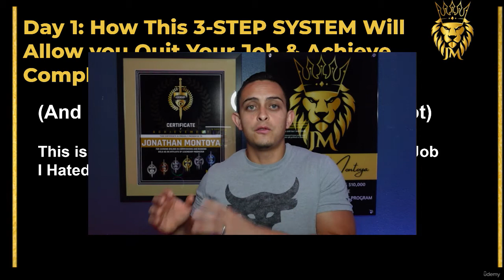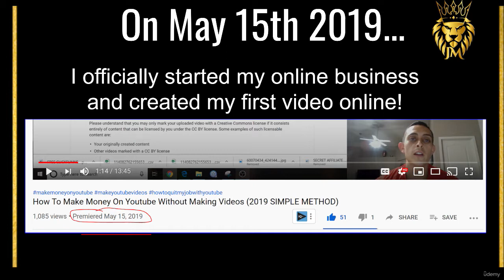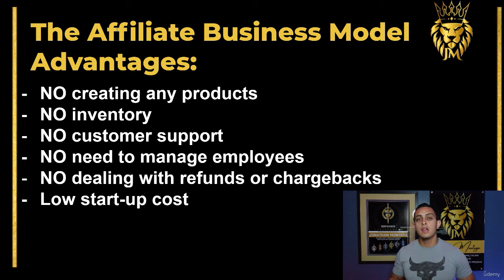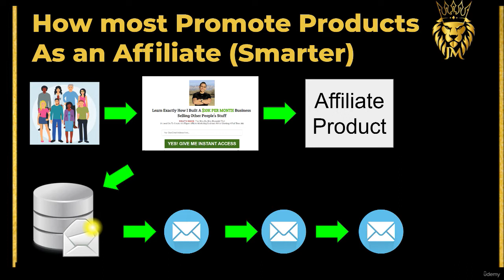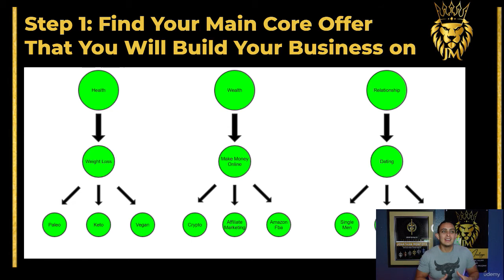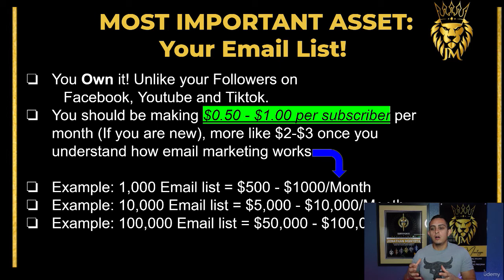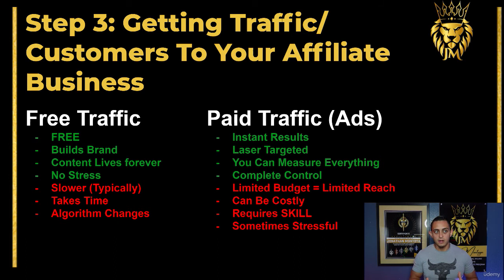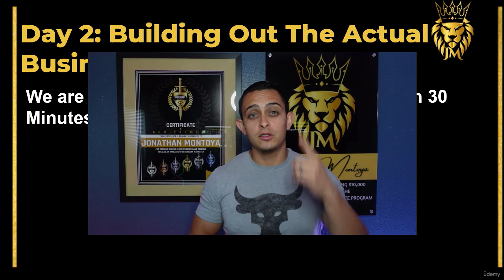How to set up your business for long term success affiliate marketing| ClickBank Affiliate Marketing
The 3 Day Business Breakthrough Challenge 2.0 is a fast-tracked training that will take you through the process of building out your own affiliate marketing business in just 3 days.

In this 3 Day Training, you will learn:

How I said goodbye to my 9-5 job in just 9 months of starting my online business.

#1 way to have $1000 days without having to create your own product...

​Build your AUTOMATED Business in 20-30 Minutes. Step by Step & Click by Click.

How YOU can create a passive income business online with only a 5 hours or less per week...

​How to Create Multiple Passive Income Streams On Autopilot, which allowed me to have complete time & financial freedom...

DAY 1:

My Simple but powerful 3 step system to make daily commissions online!

DAY 2:

Watch me build a business in front of you Step by step & click by click in just 30 minutes or less.

DAY 3:

How I get thousands of eyeballs on your offers every day on AUTOPILOT (without having to pay for ads).

It doesn’t teach hypothetical methods or things that might work. It provides proven methods that have allowed the creator Jonathan Montoya to break 6-figures within a single affiliate program.

Shortly after leaving his engineering job and launching his own masterclass Freedom Breakthrough.

This will an in-depth 3 Day Business Breakthrough Challenge Review

The 3-Day Business Breakthrough Challenge was created by Jonathan Montoya to help you make I come online with affiliate marketing.

It is a 3-day challenge that holds you by the hand and shows you step-by-step how you can create a fully functioning affiliate marketing funnel in only 3 days.

You’ll learn the steps involved in starting an online affiliate business and upon finishing this challenge, you’ll have your own functioning affiliate marketing business.

The best part is each lesson on each day of the challenge is less than one hour! So it’s something you can go through and finish in little or no time.

Jonathan Montoya is an expert at teaching so he explains all the steps you’ll need to take to get started in simple terms so you can understand and take action easily.

Jonathan Montoya who is a funnel builder and an affiliate marketer was formerly an engineer at a 9-5 job.

He’s the creator of the Passive Income Lifestyles and Freedom Breakthrough Program. And he’s also an affiliate marketing expert & TikTok star who did 6 figures online in nine months

Jonathan Montoya is well qualified to help you grow your affiliate marketing business, in case you’re still in doubt.

Gain the knowledge to select good, profitable ClickBank products to promote.
My #1 Secret To building a successful & LONG TERM business online
How I Quit My 9-5 Job in 9 Months With Affiliate Marketing
How You Can Copy & Paste My Whole Business In One Click
Gain the skill to build your own squeeze page (without a domain) and attract subscriber opt-ins!
How To Get Traffic & Customers 24/7 and on Autopilot
How to Get Traffic With YouTube
How to Get Traffic With TikTok
How to Get Traffic With YouTube Ads
Learn how to promote ClickBank products on Facebook with zero dollars.
Wifi
Computer or Phone
Who this course is for:
People Sick and Tired of Their 9-5 job and want to build a 6 or 7 Figure Affiliate Business